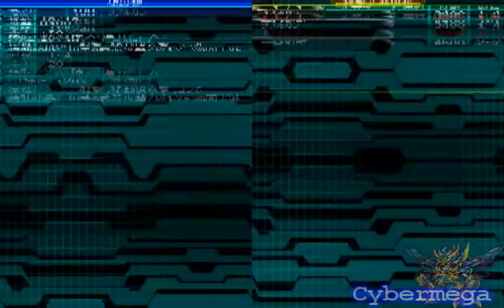Super Robot Wars W Ch19 part 7